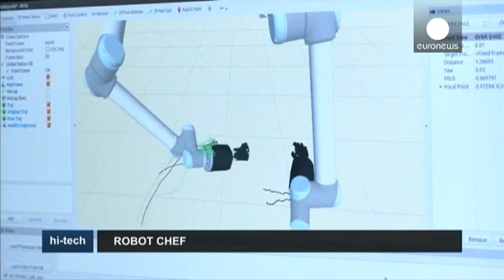Cucina il robot chef - hi-tech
Spesso la preparazione di un buon pasto  richiede tempo e fatica. Tagliare, affettare, mescolare e poi cuocere. Perchè non immaginare che un robot possa fare tutto per noi? Può sembrare inverosimile, ma questo futuro immaginario non è poi così lontano.

In realtà un cuoco robot che può possa preparare  pasti di qualità in pochi minuti è stato sviluppato dagli ingegneri dalla britannica Moley Robotics. Il robot dispone di due mani completamente articolate.  Strumenti in grado di riprodurre fedelm…